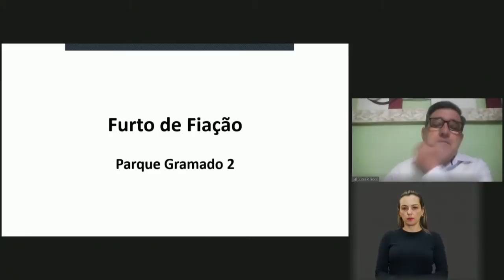Lucas Grecco - Pequeno Expediente da 28ª Sessão Ordinária